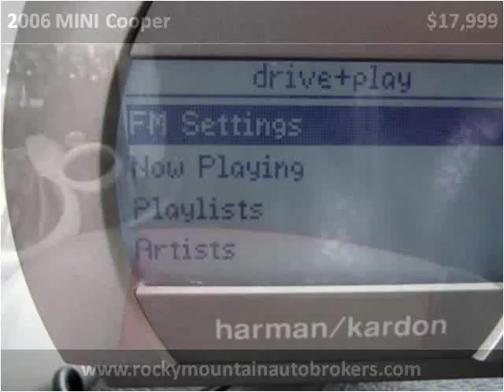2006 MINI Cooper Used Cars Colorado Springs CO